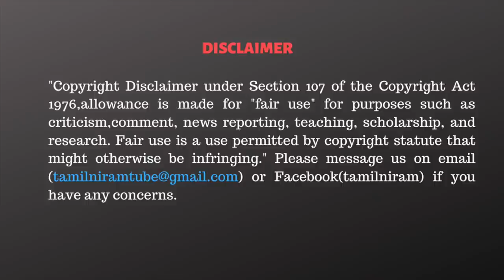கவர்னர் மேல கேஸ் போடணும்! - Kalai interview | TN local body election 2022 | EPS | OPS | MK Stalin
DREAM ALLIANCE - Best Matrimony in Chennai

CAST:
Script                 - Tamilniram Team
Cameraman      - Marshal Edwin